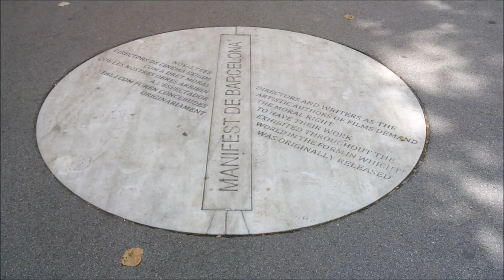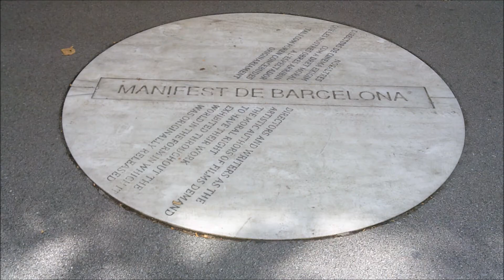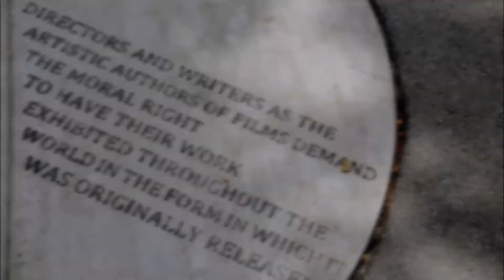MANIFEST DE BARCELONA - RAMBLA DE CATALUNYA (1988) 26092021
Nosaltres els directors de cinema exigim com a dret moral que les nostres obres arribin a l'espectador tal i com foren concebudes originàriament.

Nosotros los directores de cine exigimos como derecho moral que nuestras obras lleguen al espectador tal y como fueron concebidas originariamente.

Directors and writers as the artistic authors of films demand the moral right to have their work exhibited throughout the world in the form in which it was originally released.

Manifest impulsat per:
George Sidney, director de cinema nord-americà.
André Delvaux, director de cinema belga.

Disseny:Beth Galí
Data: 29 de juny de 1988
Materials: Placa de marbre blanc amb lletres de llautó.
Localització: Rambla de Catalunya.